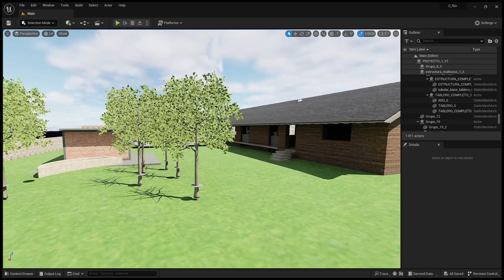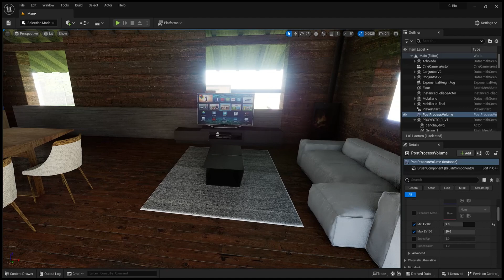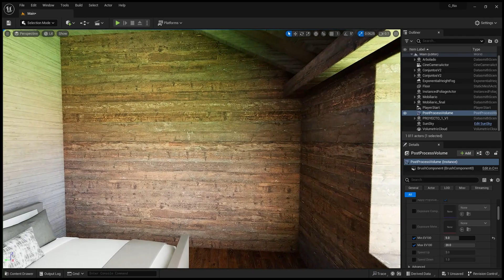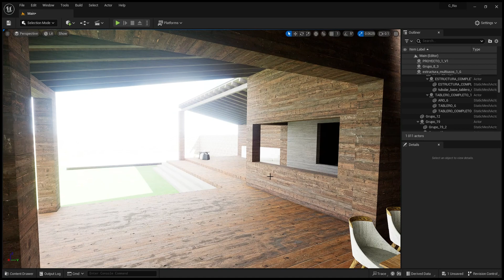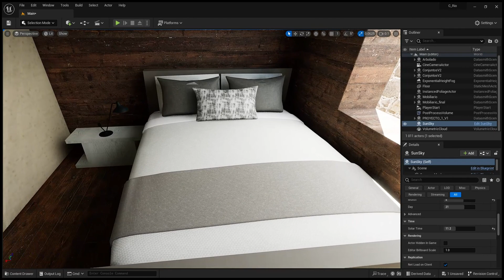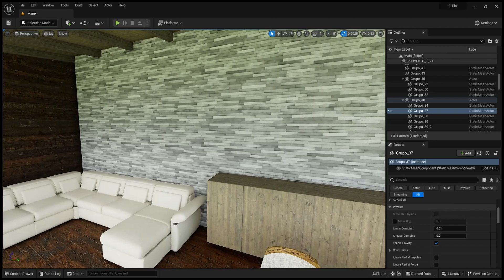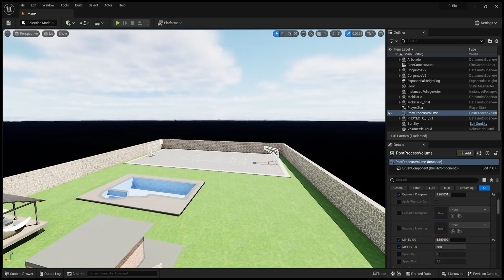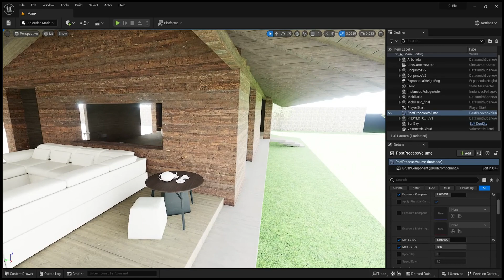Cabaña del Rio Madera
Anteproyecto de Cuatro Cabañas de madera.